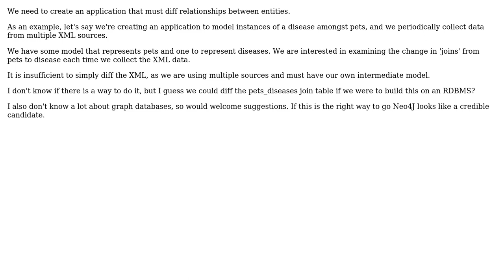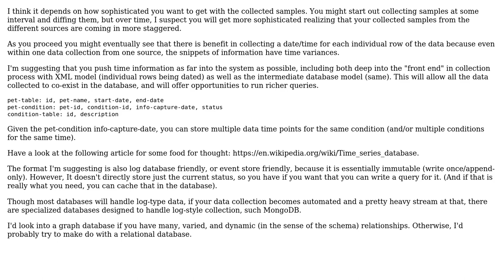Software Engineering: Might this be a good candidate for a graph database?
With thanks & praise to God, and with thanks to the many people who have made this project possible! | Content (except music & images) licensed under CC BY-SA | Music | Images & others | With thanks to user ttrmw user Erik Eidt and the Stack Exchange Network Trademarks are property of their respective owners. You are responsible for your own actions.